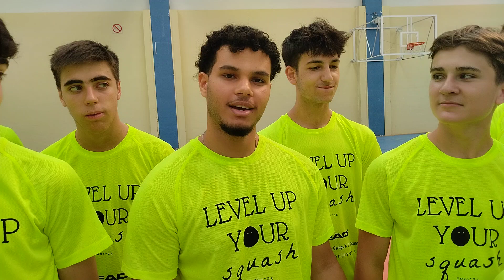Summer Program with Soliman